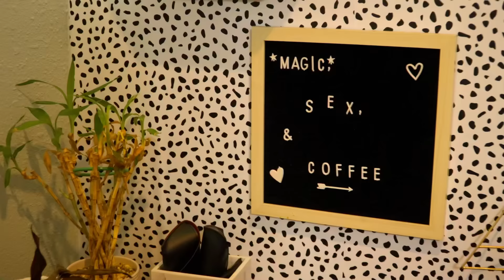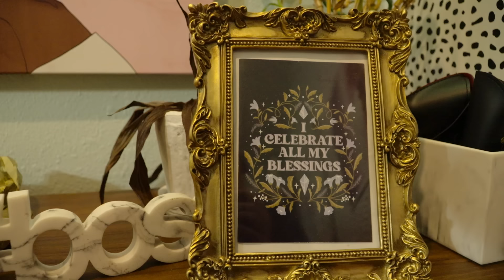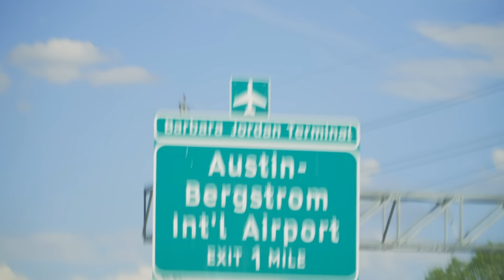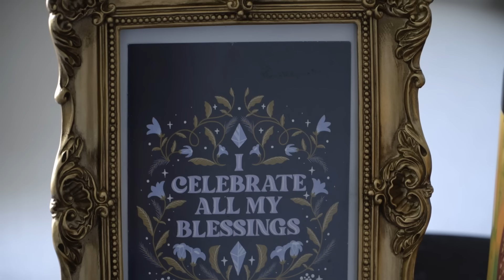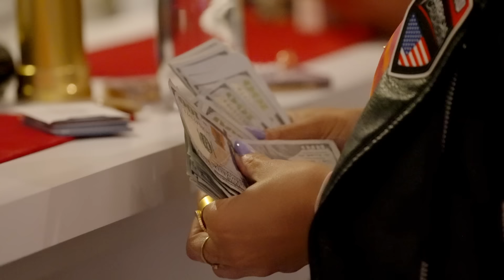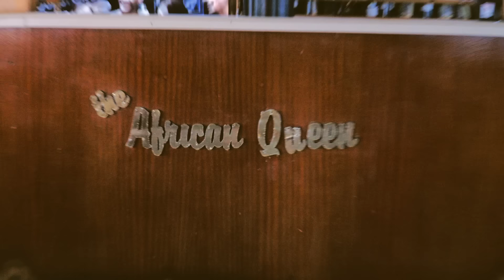High Stakes: A Woman's Seat in a $200,000 Poker Tournament [Part 1]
Professional poker player Ebony Kenney embarks on a wild journey to the super high stakes Triton Poker Series in Cyprus to play poker with some of the best in the world. Enjoy Part 1 of this 3 Part series where Ebony takes in an entirely new world of poker accompanied by her family & friends.

Special thanks to the Triton Poker family for providing us with footage from the event.